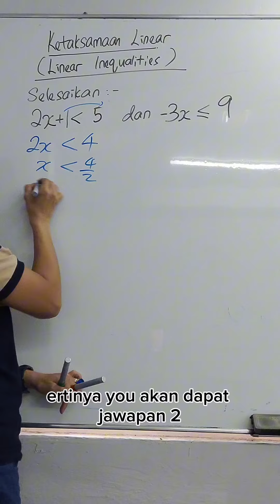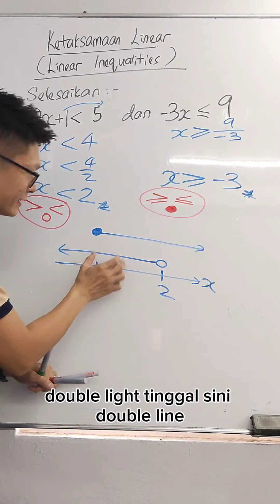MATEMATIK | Tingkatan 1/4/5 | Ketaksamaan Linear Serentak (SPM | UASA) Mathematics tips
MATEMATIK | Tingkatan 1/4/5 | Ketaksamaan Linear Serentak (SPM | UASA)
Mathematics | Form 1/4/5 | Simultaneous Linear Inequalities (SPM | UASA)